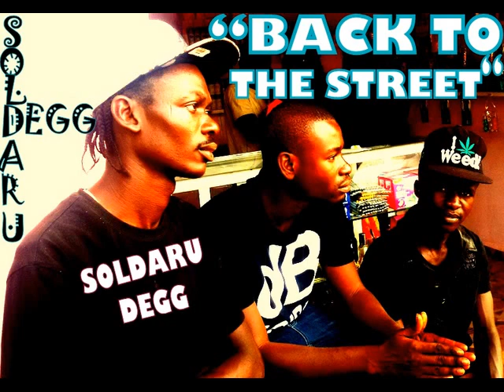SOLDARU DEGG Pank rap BY force